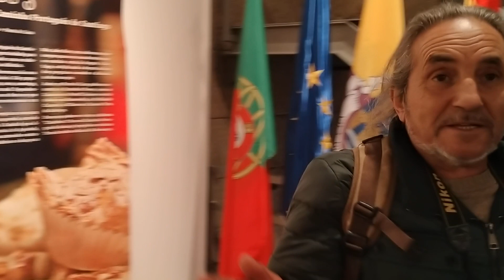Na Expo Caminhos en Ponte dé Lima